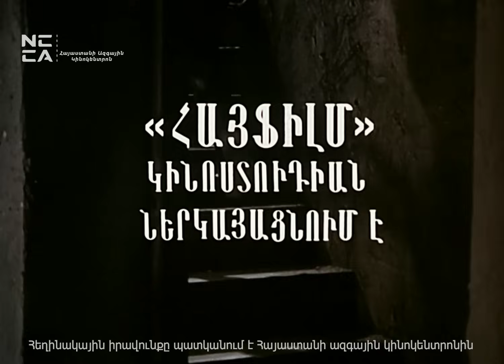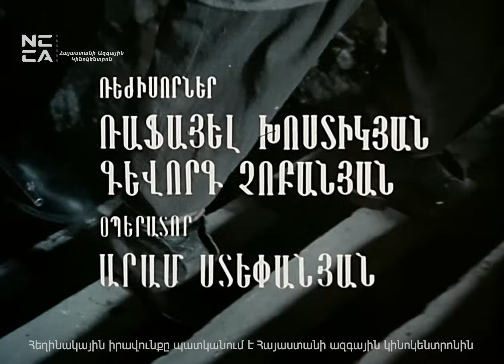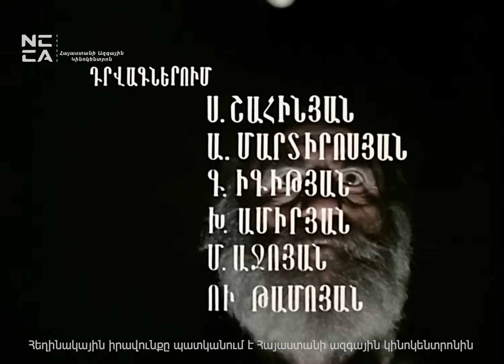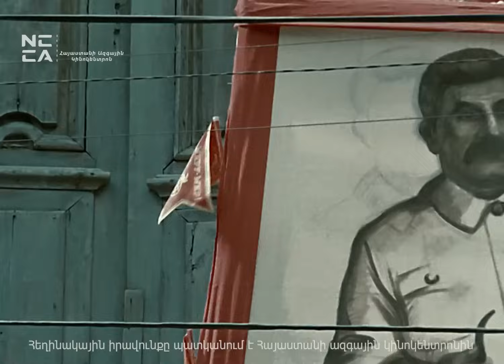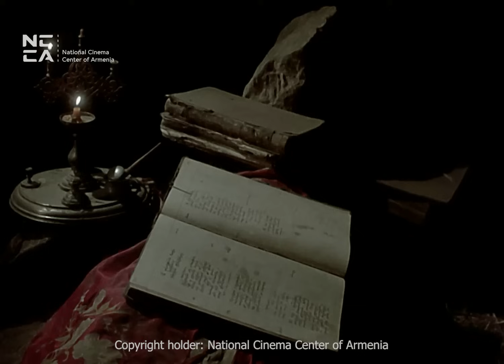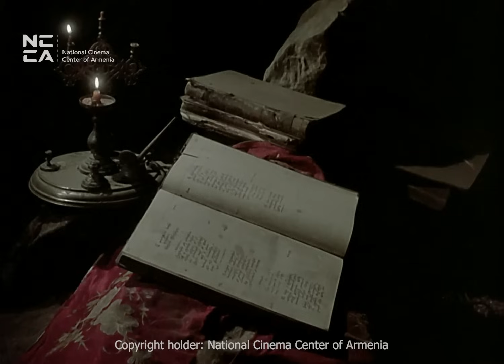ԿԱՐՈՏ 1990 - Հայկական ֆիլմ / KAROT - Haykakan Film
Կարոտ, 1990 թվականին «Հայֆիլմ» կինոստուդիայում նկարահանված հայկական ֆիլմ։ Նկարահանվել է Հրաչյա Քոչարի համանուն վիպակի հիման վրա։
Սյուժե
Արևմտյան Հայաստանից գաղթած Առաքելին տանջում է հայրենի եզերքի կարոտը։ Նա խախտում է Թուրքիայի հետ սահմանը՝ հարազատ վայրերում դիմավորելու արևածագը։ Սակայն տուն վերադառնալուց հետո Առաքելը ձերբակալվում է[1]։

Դերերում
Առաքել – Ռաֆայել Աթոյան (հնչ.՝ Կարեն Ջանիբեկյան)
Սանամ – Գալյա Նովենց
Արամ – Աշոտ Մելիքջանյան
Հասմիկ – Հասմիկ Քարտաշյան
Տիգրան – Սոս Պետրոսյան
Անդրանիկ – Միքայել Ազարյան
Ենոք – Ներսես Հովհաննիսյան
Մուշեղ – Ալեքսանդր Հովհաննիսյան
Շավարշյան – Լևոն Շարաֆյան
Սարկիսով – Ազատ Գասպարյան
Մելնիկով – Արթուր Շահվերդյան
քննիչներ – Արմեն Սանթրոսյան, Ռաֆայել Խոստիկյան[2], Արևշատ Հունանյան
համր աղջիկ – Նաիրա Մնոյան
շեյխ – Ռ. Գասպարյան
Մարիֆ – Հրայր Կարապետյան
Դրվագներում - Ստեփան Շահինյան, Ա. Մարտիրոսյան, Գոհար Իգիթյան, Խ. Ամիրյան, Մ. Աջոյան, Ու. Թամոյան